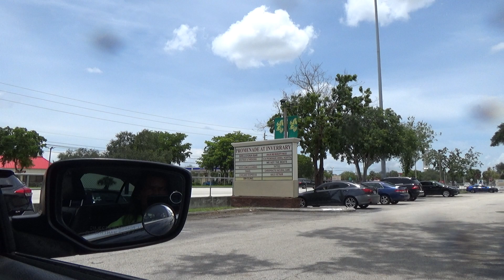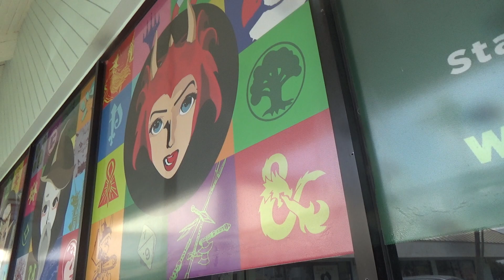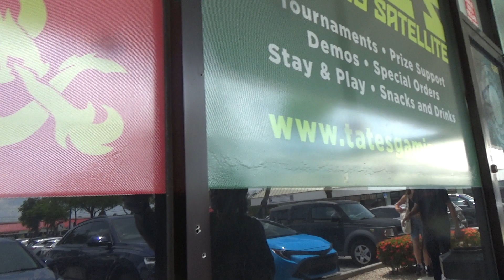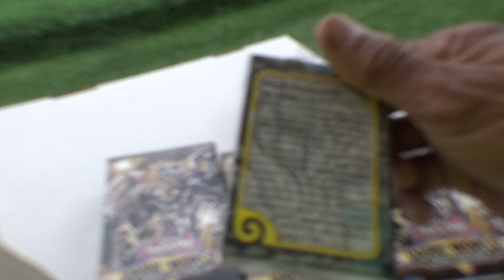Yugioh! Journey Day 01: Going to card shop (07-24-2023)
I am finally back to playing yugioh again. Since I do not have any Yugioh cards now. I am starting from day number one. Enjoy.